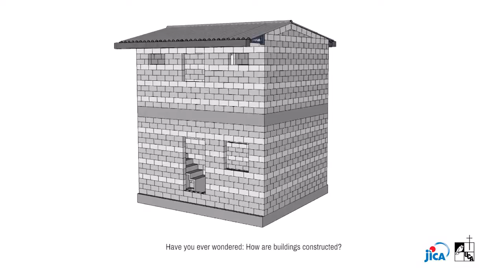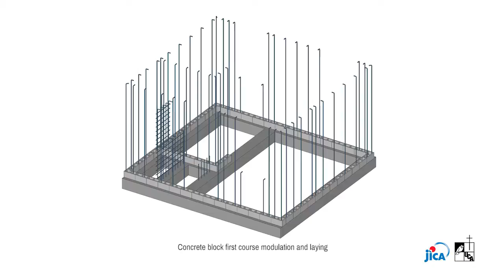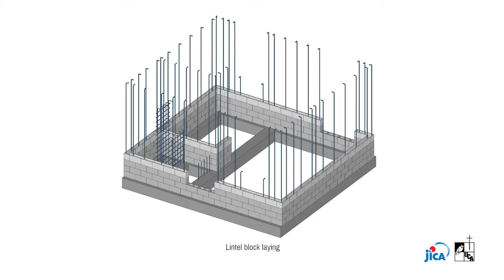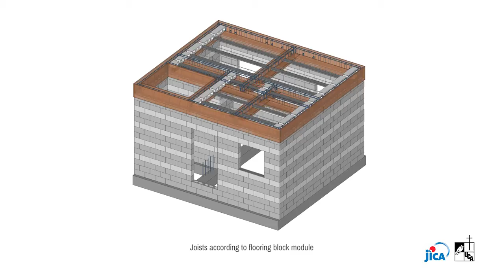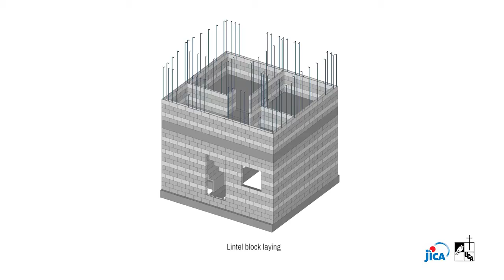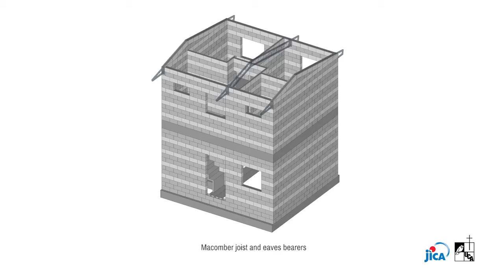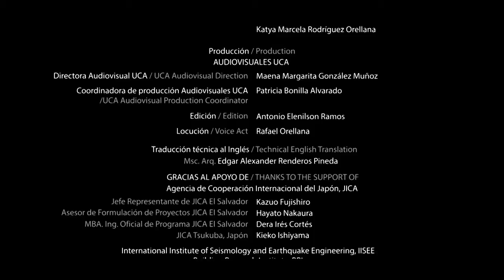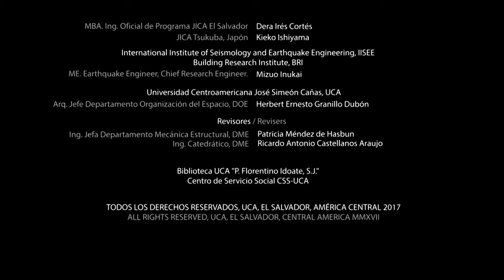Casa Bloque 1/7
Créditos: Arq. Lizeth Rodríguez y Arq. Arturo Cisneros del Departamento de Organización del Espacio (DOE) de la Universidad Centroamericana "José Simeón Cañas" (UCA) de El Salvador en colaboración con JICA (Japan International Cooperation Agency).